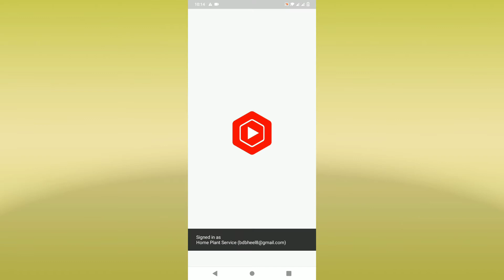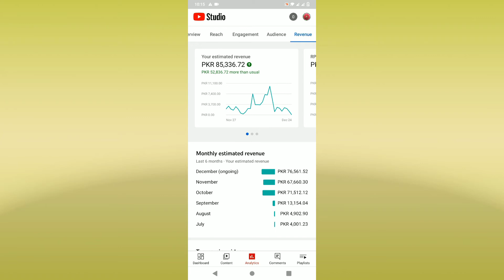How To Get More Money On Less Views On YouTube Fast || Make More Money On YouTube 2021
In this Video I am Gonna Show You How To earn More YouTube Revenue fast on Less Views Using High CPC Keywords YouTube videos